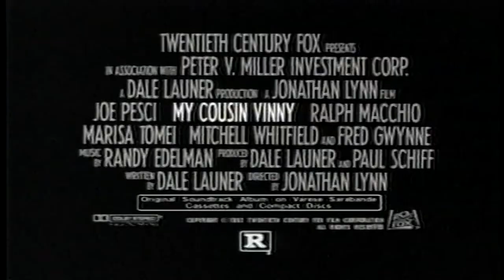My Cousin Vinny - 1992 Trailer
My Cousin Vinny - 1992

Category/Genre: Comedy,Crime

Plot/Description of the movie: Bill Gambini and Stanley Rothenstein are two friends from New York University who just received scholarships to UCLA. They decide to drive through the South. Once they arrive in Alabama, they stop at a local convenience store to pick up a few snacks. But, no sooner than they leave the store, they are arrested. They had thought that they were arrested for shoplifting, but they were arrested for murder and robbery. Worse, they are facing execution for this crime. Bill and Stan do not have enough money for a lawyer, so the good news is that Bill has a lawyer in his family, his cousin, Vincent Laguardia Gambini. The bad news is that Vinny is an inexperienced lawyer who has not been at a trial. So, Vinny has to defend his clients and battle an uncompromising judge, some tough locals, and even his fiancée, Mona Lisa Vito, who just does not know when to shut up, to prove his clients' innocence. But he will soon realize that he is going to need help.

Star/Cast: Joe Pesci,Marisa Tomei,Ralph Macchio

Director: Jonathan Lynn

Writer: Dale Launer

Almiramd Bookmark: M3 (Highly Recommended (Not with Kids))

Released on:

Runtime: Comedy, Crime